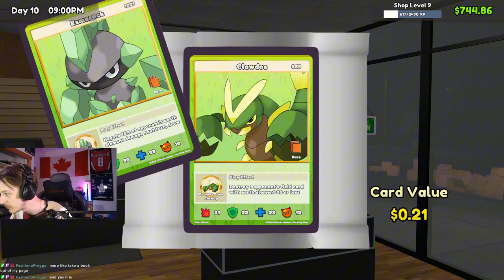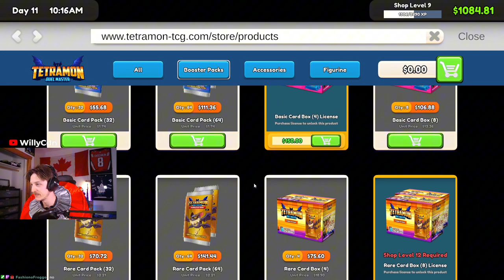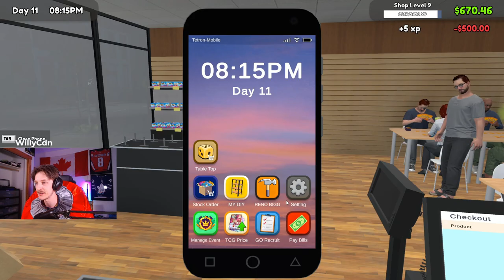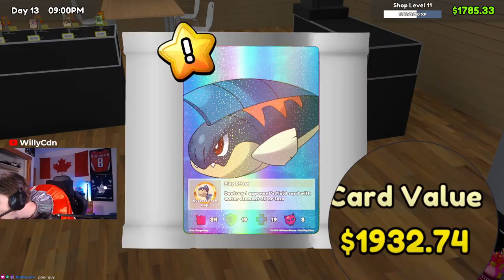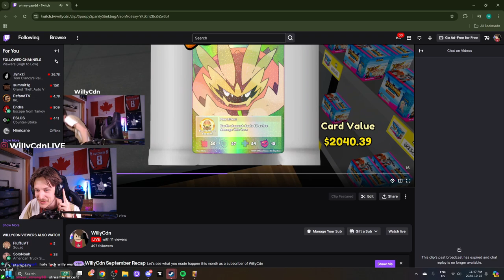PULLING A SHINY CHARIZARD! - TCG Card Shop Simulator - Episode. 4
Welcome to WillyCdn's TCG Card Shop Simulator highlights. Willy's Wears is here to take over.